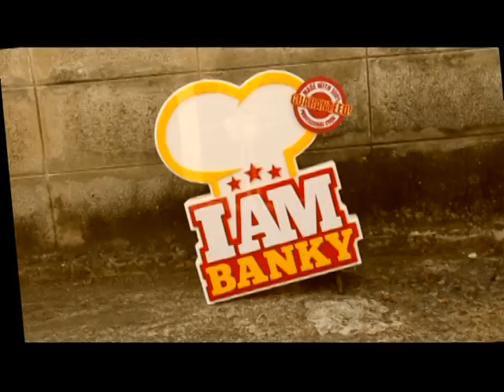I am banky 07/07/55 บะหมี่กระเพราเนื้อตุ๋น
I am banky ออกอากาศทุกวันเสาร์ เวลา 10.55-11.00 น. ทางช่อง 5
ในสัปดาห์นี้ I am banky มีเมนู บะหมี่กระเพราเนื้อตุ๋น ให้ได้ชมกัน จะน่าติดตามและน่ารับประทานขนาดไหน เชิญชมได้เลยคะ